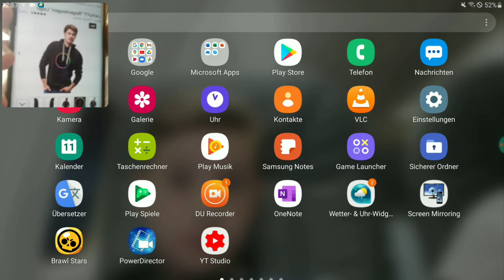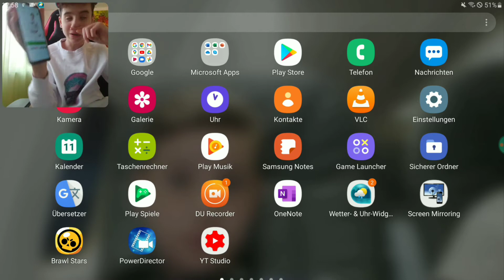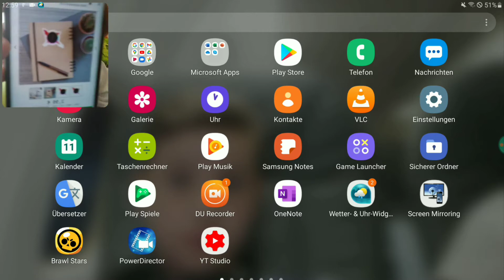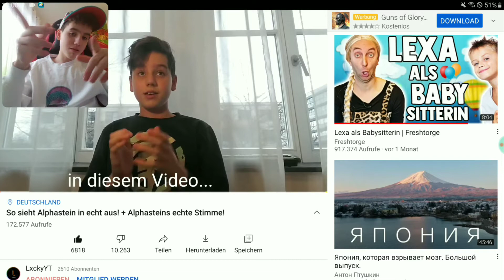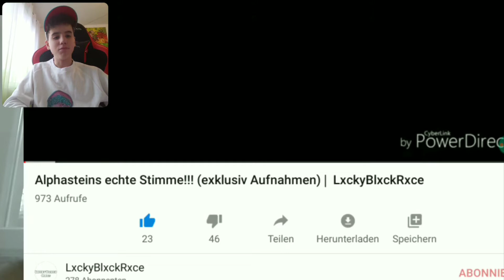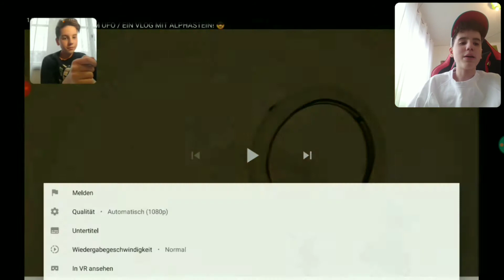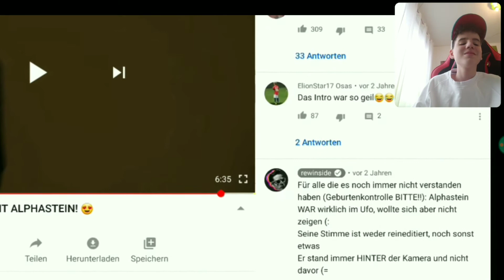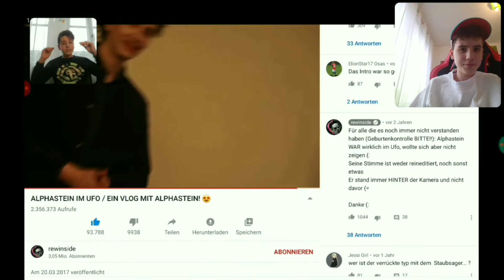Ich reagiere auf mein BERÜHMTES Video 😂 + Neuer Merch Shop!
Discord: LxckyYT (mein Hashtag ist #3995)
Skype: LxckyBlxckRxce

Titel: Ich reagiere auf mein BERÜHMTES Video 😂 + Neuer Merch Shop!

Drückt doch mal auf diese Links drauf, wenn ihr alle Schritte gemacht habt die euch da angezeigt
 werden, habt ihr mir kostenlos einen kleinen Betrag gespendet!

Mein Equipment:

*Razer Tastatur Blackwidow Elite
*Razer Maus: Deathadder Elite
*HyperX - Cloud Mix

Dann klickt doch auf den Link und wir zeigen euch wie es geht!